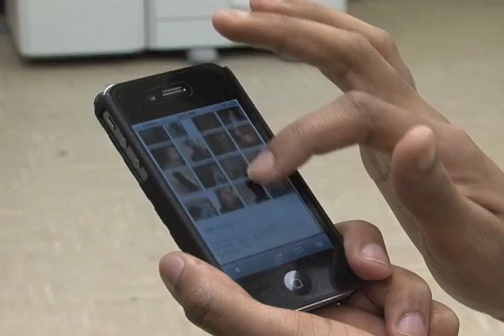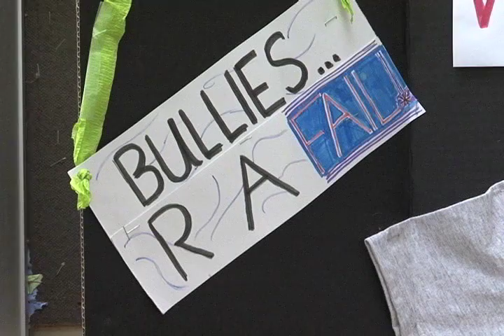DOWNLOAD THURSDAY: Cyber Bullying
Students at Oxon Hill High School fight back against an anonymous cyber bully with their "One Less Bully... One More Friend" campaign. CTV's Markette Smith reports.